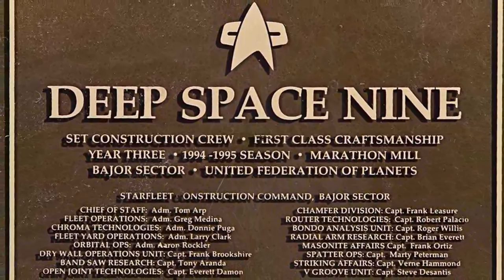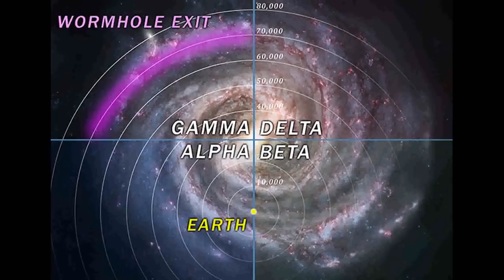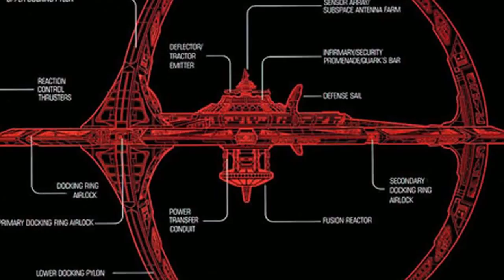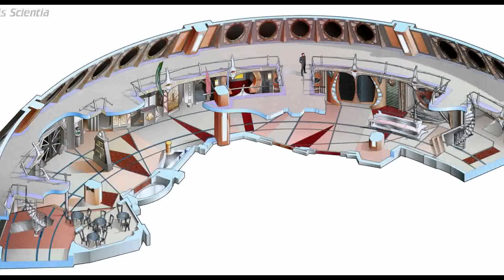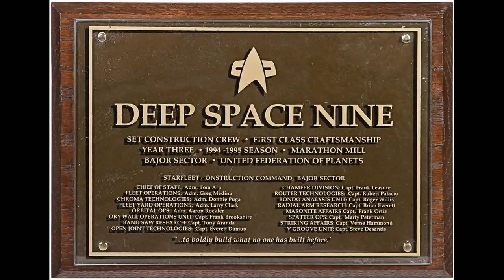The History of: Deep Space Nine (DS9) S2-E8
Have a great day! Deep Space 9, originally known as Terok Nor, was one of the most historically, politically, and strategically important space stations in the Alpha Quadrant during the latter half of the 24th century. The space station was constructed by the Cardassians in orbit of Bajor during their occupation of the planet. Under Federation administration, following the Cardassian withdrawal, the station was relocated into the Bajoran system's Denorios belt. There DS9 became a vital commercial port and defensive outpost due to its location near the mouth of the Bajoran wormhole. It later became a key strategic location during the Dominion War, for both the Dominion and the Federation Alliance.

Information provided by: Star Trek Memory Alpha and Beta Check out my Awesome new Sci Fi Store!! Interested in helping this Channel grow? go